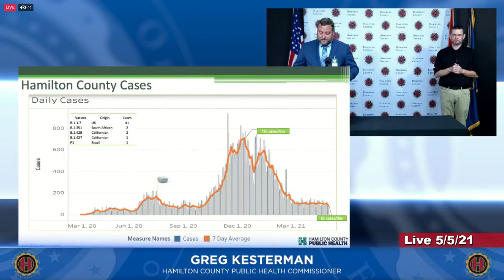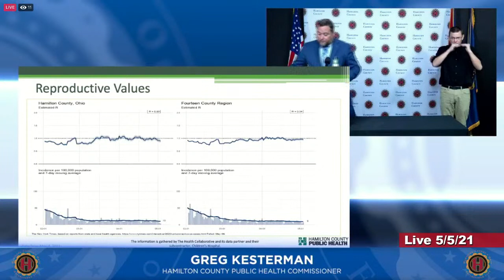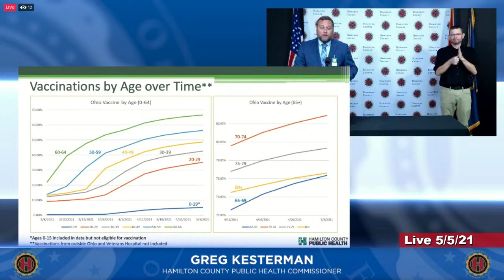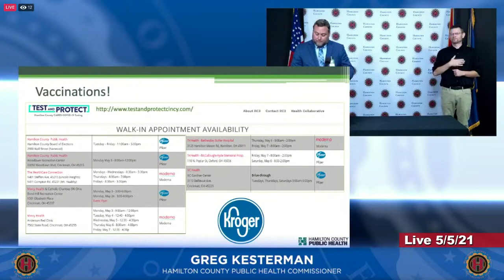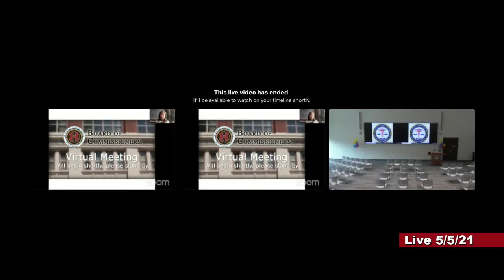Hamilton County COVID-19 Briefing - 10:00am, May 5, 2021.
Hamilton County COVID-19 Briefing - 10:00am, May 5, 2021. Hosted by County Commissioner Denise Dreihaus with other county commissioners. Health Commissioner Greg Kesterman provides an update and takes your questions on everything COVID-related. The “Great American” Bill Cunningham will share his vaccination story and why he is urging his listeners to take the shot.